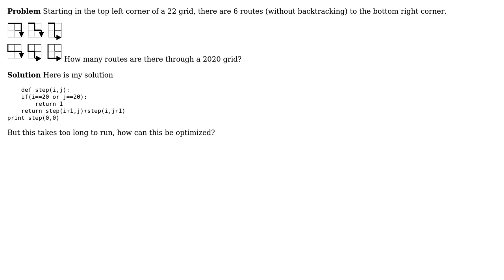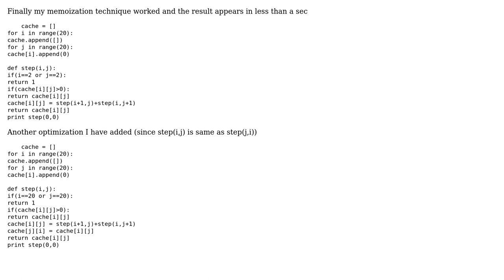How do I add memoization to this problem?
With thanks & praise to God, and with thanks to the many people who have made this project possible! You are responsible for your own actions.